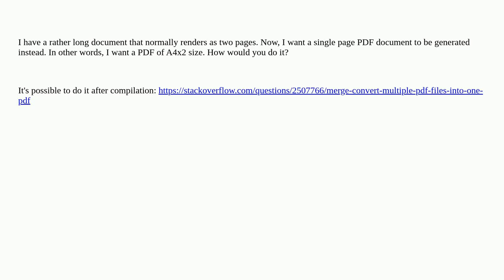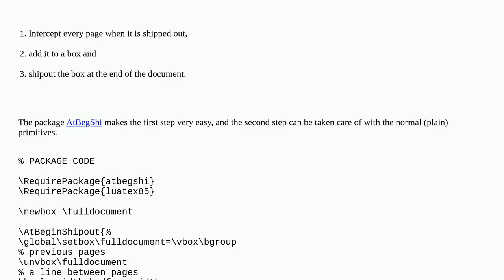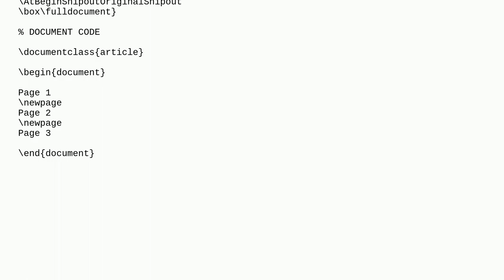Tex: How to make my entire document to fit into a single PDF page?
How to make my entire document to fit into a single PDF page?

A special thanks goes out to the community

  size pdf